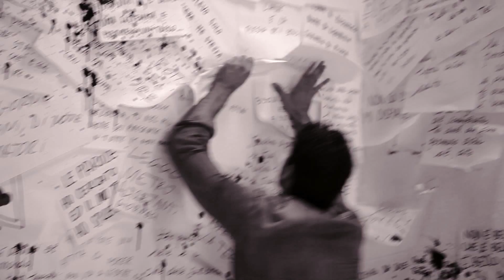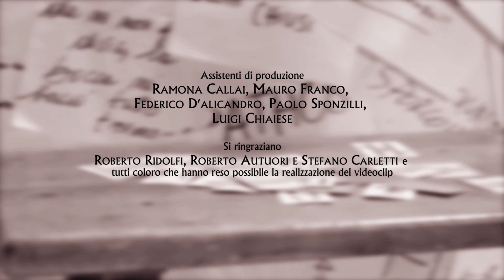Makay - In viaggio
videoclip Makay - In viaggio - omaggio alla Cinears
i Makay sono: Silvia Puddu e Alberto Marino
hanno suonato nel brano: Gianni Ferretti - Simone Massimi - Roberto Pirami
con Alessia Fugardi e Michele Morrone
con la partecipazione straordinaria di Adriano De Angelis
Regia di Marco Gallo
Dop: Fares Deeb
Produzione esecutiva: Romarteventi - Act Multimedia
Organizzazione generale: Francesca Piggianelli
aiuto regia: Eugenio Forconi
scenografia: Alessandra Romagnoli
assistenti fotografia: Francesco Spagnoletti, Luca Galasso, Paolo Palazzolo, Marco Rubino, Valerio Coccoli
edizione: Corin Alborghetti
montaggio: Marco Gallo
trucco e parrucco: Fulvia Rivelli, Laura Riggio (Stefania D'Alessandro SDMake-up)
backstage e fotografi di scena: Salvatore Sorvillo, Roberta Maria Radossi, Danilo Giovannangeli, Arianna Lodeserto.
assistenti di produzione: Ramona Callai, Federico D'Alicandro, Paolo Sponzilli, Mauro Franco, Luigi Chiaese.